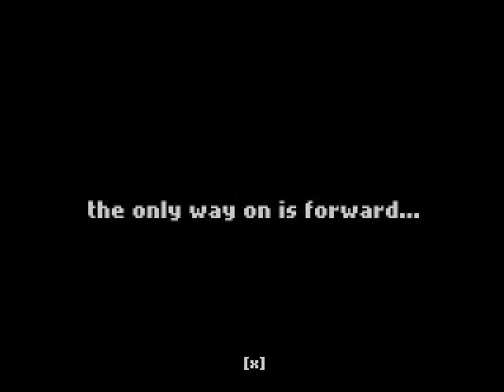illumynate Walkthrough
This is a walkthrough of the game "illumynate".

(The link for the game no longer works and I don't think it can be found anywhere else)

Made for Ludum Dare 18

Game created by Zillix (Alex Erlandson)
Game description (from creator):
aim the flashlight with the mouse
WASD to move
SPACE toggles flashlight
R forces a respawn
X to start game, and to close messages

Press C to skip the intro story

Notes:
Keep in mind that the flashlight effects last a while after you turn it off- sometimes, it more effective to flick it on/off than to keep it on.

Also, there's only 1 ending to the game. Don't get confused!

This was my first LD, and I had a lot of fun! I used it to learn how to use flixel and flashDevelop.

I liked the idea of making a game where the player couldn't directly kill anything. Explore, play the game, and have fun!

I'm happy with how much I got done in 48 hours. I got enough sleep each night, and I even spent much of the second day at the Renaissance festival!

After having spent several hours optimizing my game for a better framerate, I was both elated and upset when I found out the the .swf runs much faster standalone than when tested from flashdevelop!